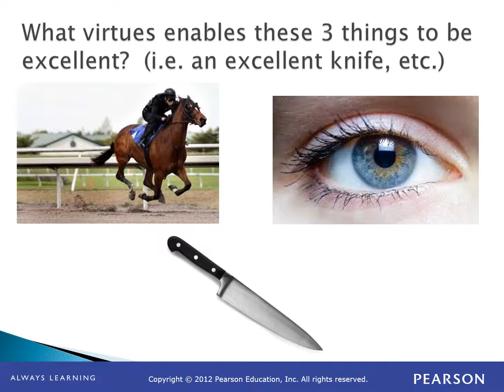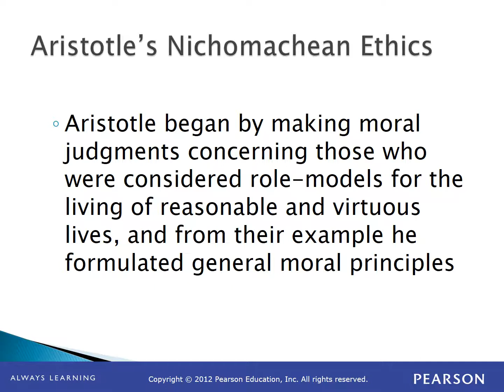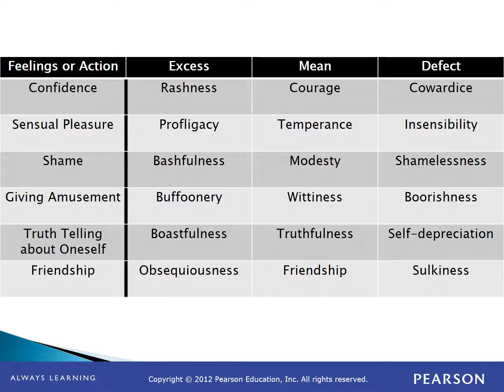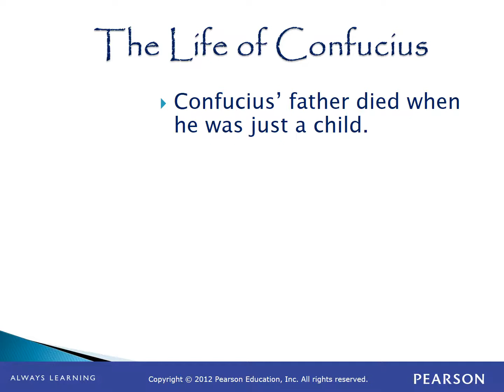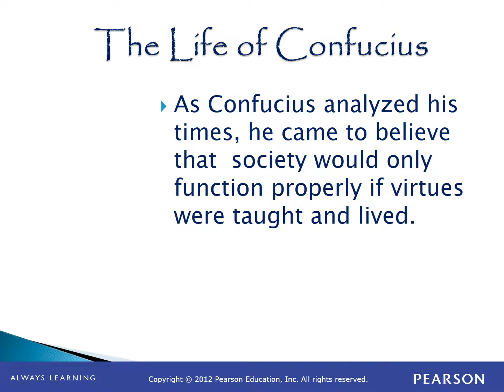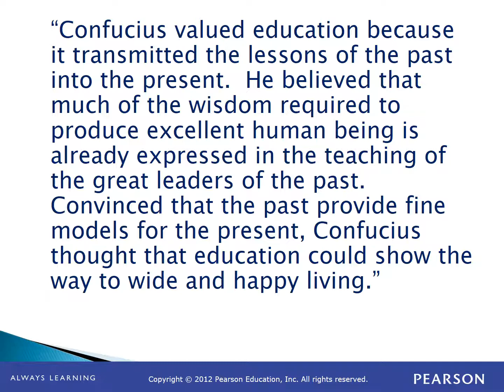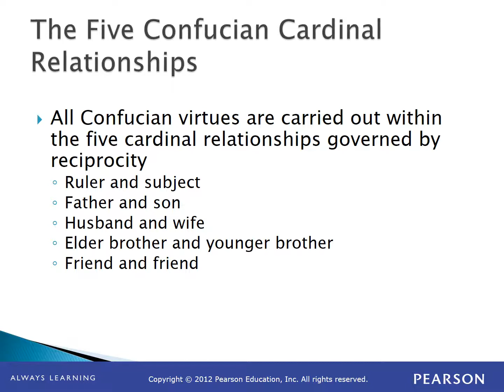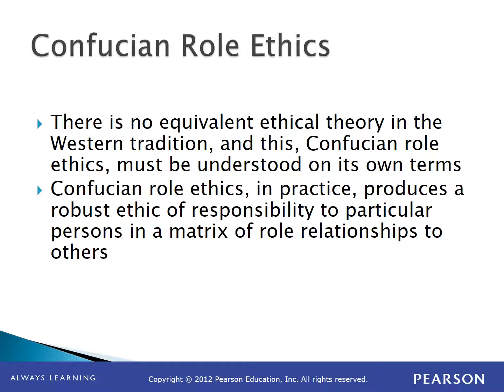Chapter 4a: Aristotle and Confusius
This is the first of two  lectures on chapter 4 in our textbook, "Ethics: Theory and Practice."  In the lectures on the chapter we will be discussing Virtue Ethics, and we will begin by examine the Virtue Ethics theories of two men from opposite sides of the world, Aristotle and Confucius.